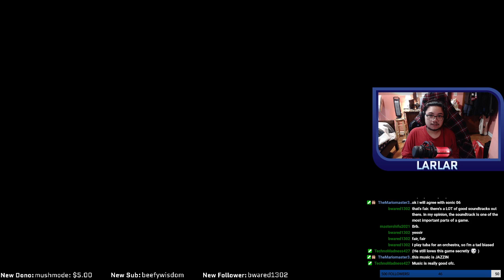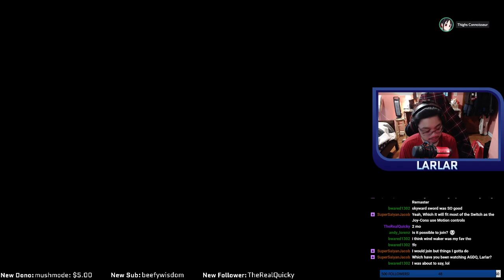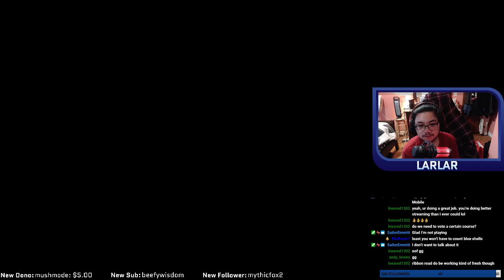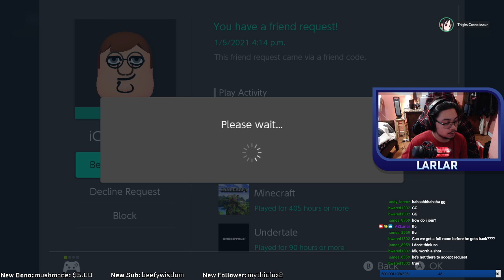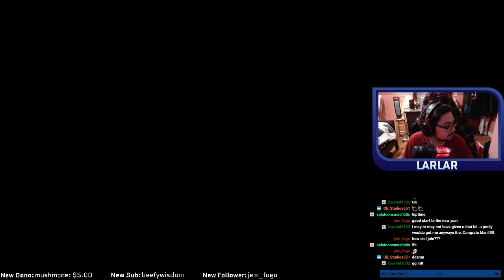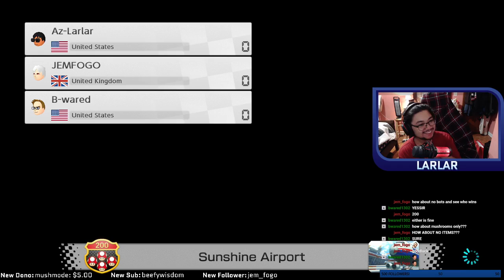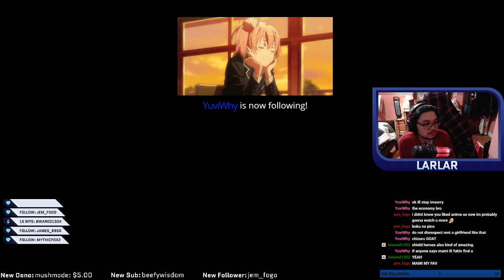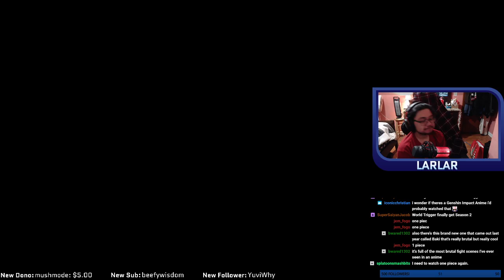MARIO KART 8 DELUXE w/ Friends & Viewers + Redemption Arc (Full VOD | 1.5.21)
Live from January 5, 2021.

CREDITS
Friends / Guests:
Emmitt:
Stream Graphics by Rit:
KEY TIMES:
0:00 -- Official Start (No Intro)
7:15 -- MK8DX
Game(s) Featured:
Mario Kart 8 Deluxe (Nintendo Switch)